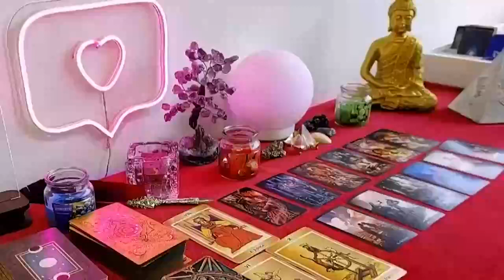SCORPIO OPEN THIS MESSAGE PLEASE 💌🙏🏻 YOU WILL NOT BELIEVE THIS 😱 FEBRUARY 2024 TAROT LOVE READING